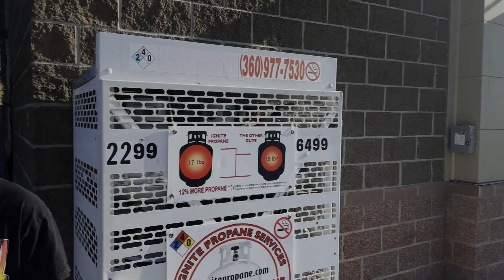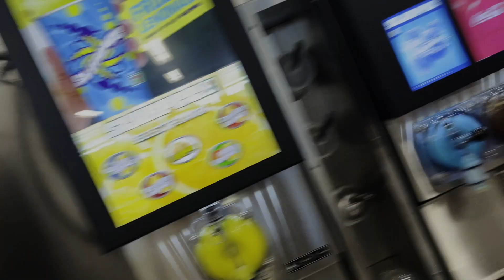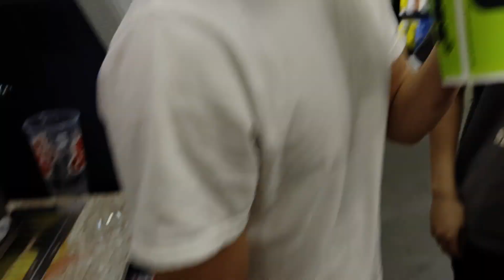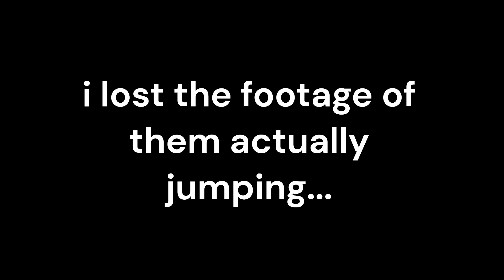7/11 with The Society! (Rainie takes a L at the end)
What the fuck is up youtube! Back at it again with another banger. So we were in a discord call one night and we decided to get In-and-Out the next day so here it the footage. We started off going to 7/11 to get some slurpees and then we headed to In-and-Out to fuck up their burgers. We picked up Jaiden and ended up at a river where Rainie and Kevin swam. Rainie took a fat fucking L though. This night was so crazy, after Rainie fell, we saw some kids light the mortar fireworks. It went up into flamed and the grass was burning, the fire department was called but we dipped before then. man fuck those kids.